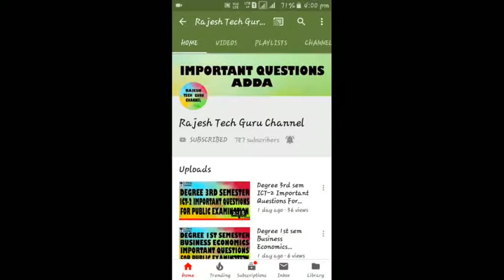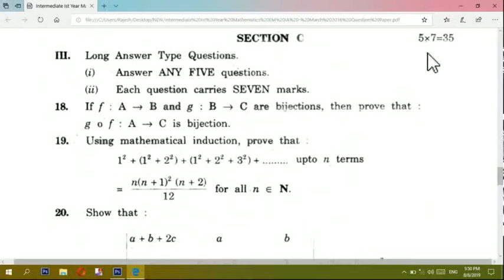1STYEARINTERMEDIATE 1st Year Inter Maths 1A Previous Final exam Paper EM.